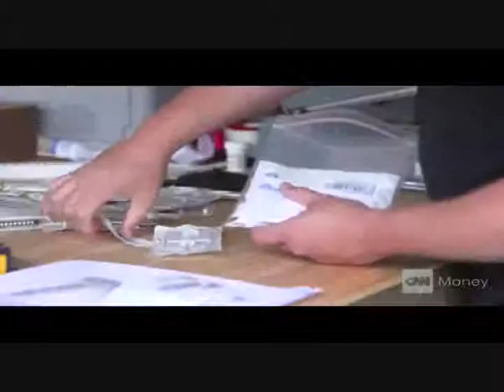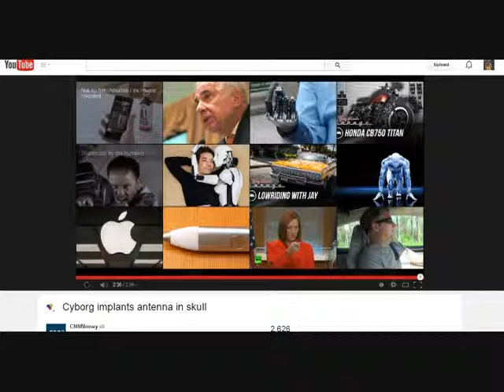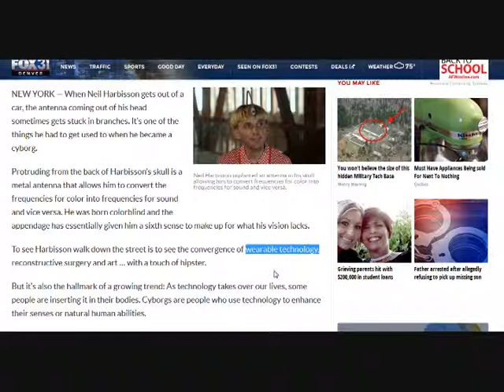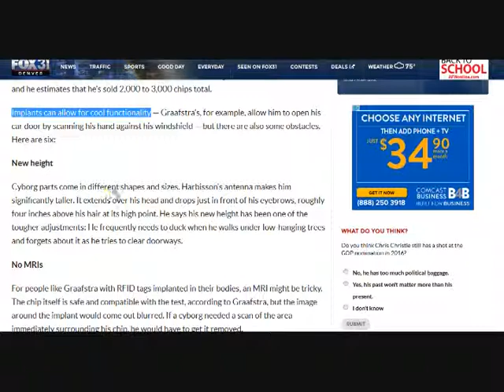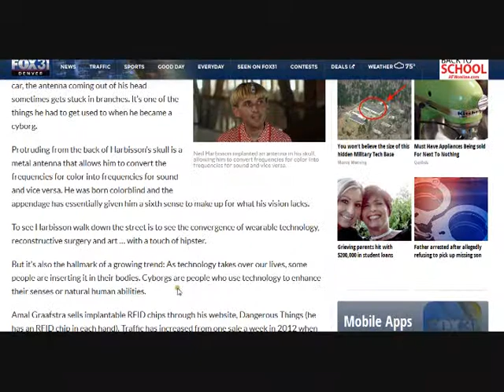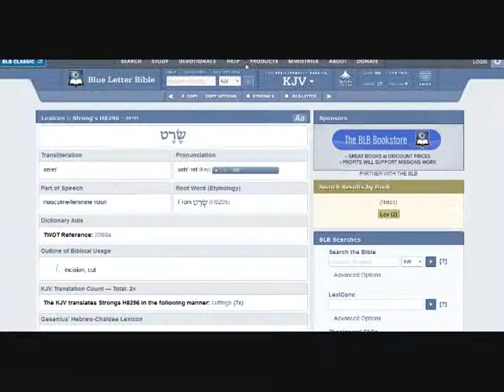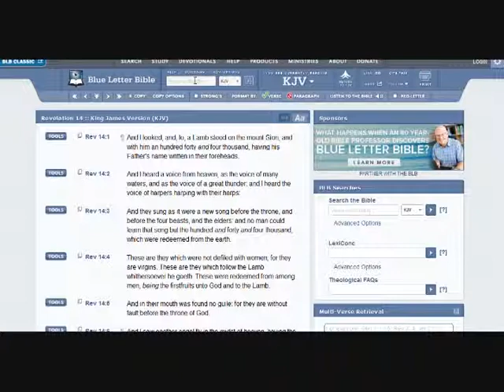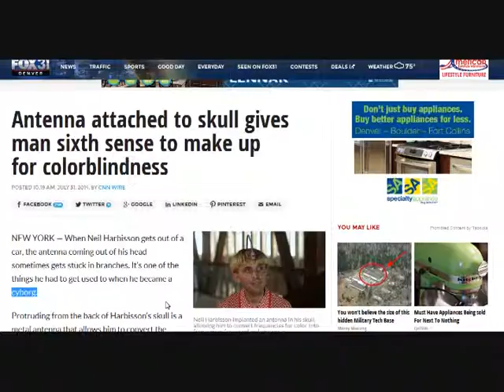TRANSHUMANIST CYBORG ATTACHES ANTENNA TO HIS SKULL